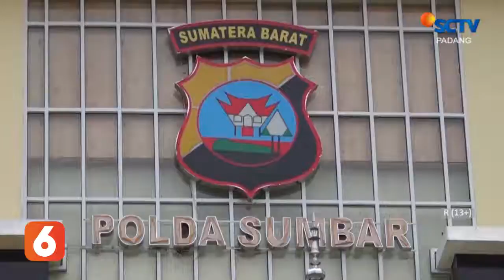KERAJINAN ROBOT DARI SAMPAH